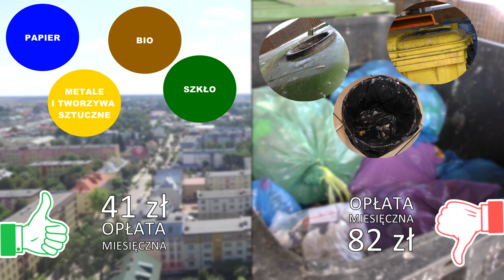Odeszli... |TV SUWAŁKI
1 listopada i Dzień Zaduszny to czas modlitwy i wspomnienia tych, którzy odeszli na wieczny spoczynek. Od ubiegłorocznych świąt mija rok, w czasie którego pożegnaliśmy kilka znamienitych osobowości, które pozostawiły w historii miasta swój ślad.